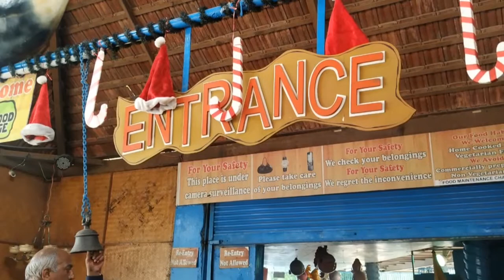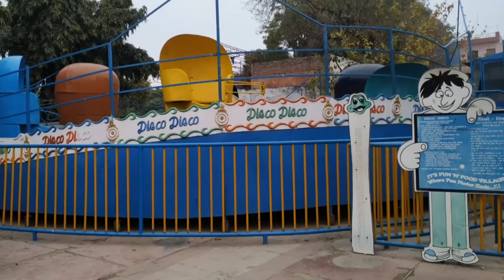Fun n food village Delhi|| All rides covered|| Best Amusement Park|| Children's Park|| Entertainment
A great place to spend your day with family n friends. Children's Park. Entertainment city and park